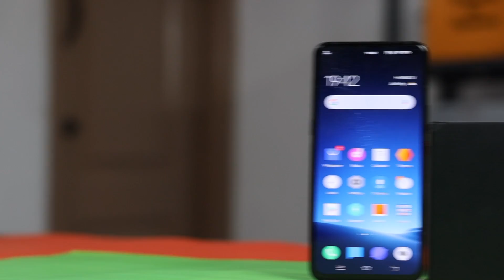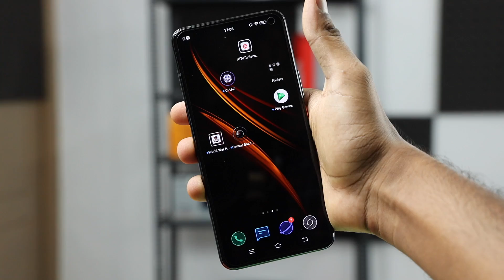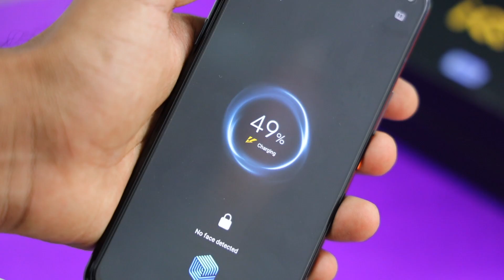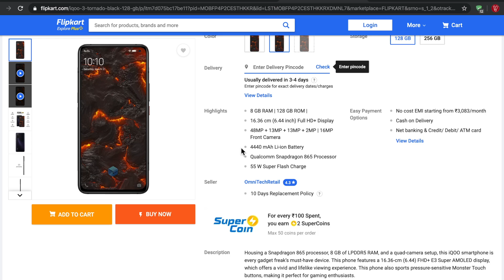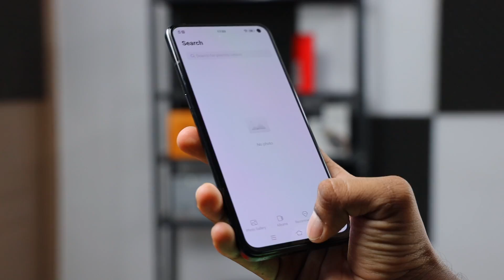வாங்குனா இப்படி ஒரு 5G மொபைல் வாங்குங்க! | Top Reason to Buy- vivo iQOO 3 5G | SD 865 | Tech Boss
இப்படி ஒரு 5G மொபைலா? தெரியாம போச்சே ! | Top Reason to Buy- vivo iQOO 3 5G - Tamil | SD 865 | Tech Boss

iQOO 3 4G
iQOO 3 5G